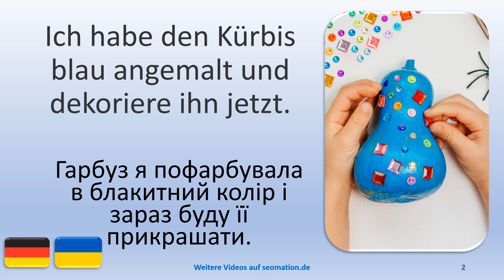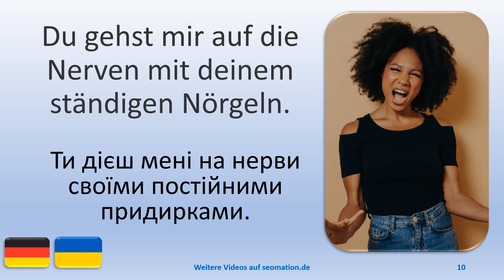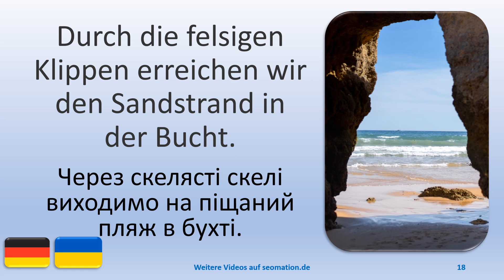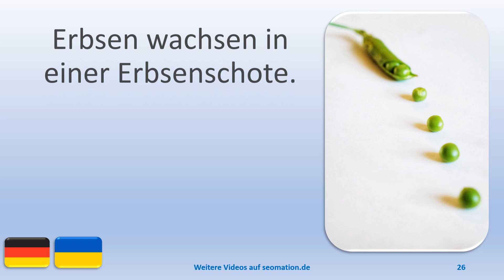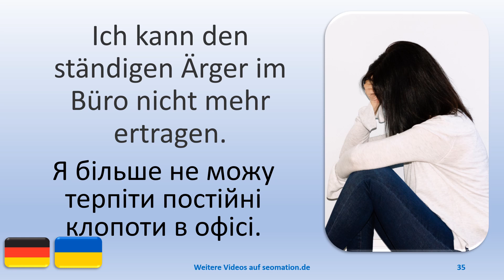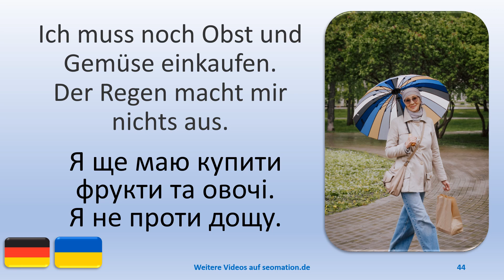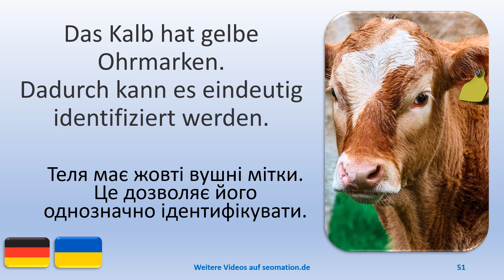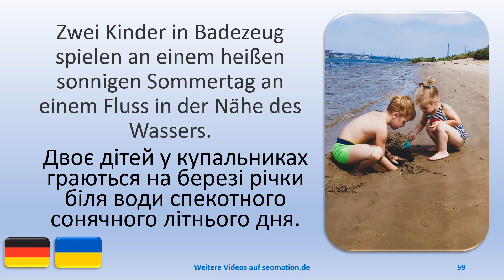✿131✿Я вивчаю німецьку мову з українським перекладом. Ich lerne Deutsch mit ukrainischer Übersetzung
02 Ich habe den Kürbis blau angemalt und dekoriere ihn jetzt.
Jetzt ist der blaue Kürbis fertig für die Halloweendekoration.
04 Gibt es heute genug Wind am Strand für meine Windmühle?
05 Ich will heute nicht in den Kindergarten. Die anderen Kinder ärgern mich immer öfter.
06 Hilfst du mir, die alte Tapete von der Wand zu entfernen?
07 Hat es dir heute auf dem Volksfest auch so gut gefallen wie mir?
08 Du kannst diese Sachen mitnehmen, weil ich sie nicht mehr brauche.
09 Ich kann Ihnen diesen schönen Kürbis für nur fünf Euro verkaufen.
10 Du gehst mir auf die Nerven mit deinem ständigen Nörgeln.
11 Gemeinsam gehen wir zur Plattform des Eiffelturms und schauen uns Paris von oben an.
12 Warum gehst du jetzt? Wir wollten doch miteinander reden.
13 Hier in den warmen Gewässern Thailands ist es sehr angenehm.
14 Ich will nicht reden. Ich bin traurig, weil sie mich nicht ins Kino gelassen haben.
15 Natürlich kümmere ich mich auch um unser Kind. Meine Frau und ich teilen uns die Verantwortung.
16 Wir ließen uns in einem kleinen Boot über den Fluss bringen.
17 Ich bringe dich jetzt zur Mama, damit du dich besser fühlst.
18 Durch die felsigen Klippen erreichen wir den Sandstrand in der Bucht.
19 Nach einer langen Fahrt sind wir nun endlich am Meer angekommen.
20 Deine Anzugjacke und die Blumen liegen auf der Bank.
21 Es ist wieder Zeit für die jährliche Kontrolle beim Zahnarzt.
22 Der Regen macht die Luft frischer und angenehmer.
23 Augentropfen werden in einer Flasche mit Pipette geliefert.
24 Möchtest du eine Portion Nudeln mit Fleischbällchen in Tomatensoße?
25 Die Radieschen können jetzt geerntet werden.
26 Erbsen wachsen in einer Erbsenschote.
27 Ich habe Walnüsse gekauft. Wo ist unser Nussknacker?
28 Ben sah an diesem Abend gut aus. Er trug ein weißes Hemd mit Fliege.
29 Ich verstehe das nicht. Kannst du es mir erklären?
30 Du hast hier Hausverbot. Du kommst hier nicht rein.

🎉Es gibt Videos mit englischer, französischer, spanischer und ukrainischer Übersetzung.

Я вчу німецьку | Гарбуз я пофарбувала в блакитний колір і зараз буду її прикрашати. | Тепер синій гарбуз готовий для прикраси на Хеллоуїн. | Чи достатньо сьогодні вітру на пляжі для мого вітряка? | Я не хочу сьогодні в садок. Інші діти мене все частіше дратують. | Ви допоможете мені зняти старі шпалери зі стіни? | Чи сподобалось вам сьогодні на народному гулянні так, як мені? | Ти можеш взяти ці речі з собою, тому що вони мені більше не потрібні. | Я можу продати вам цей прекрасний гарбуз всього за п'ять євро. | Ти дієш мені на нерви своїми постійними придирками. | Ми разом підемо на платформу Ейфелевої вежі і подивимось на Париж згори. | Чому ти зараз йдеш? Ми хотіли поговорити. | У теплих водах Таїланду тут дуже комфортно. | Я не хочу говорити. Мені сумно, бо мене не пустили в кінотеатр. | Звичайно, я теж піклуюся про нашу дитину. Ми з дружиною розподіляємо обов’язки. | Ми дозволили переїхати нас через річку на маленькому човні. | Я зараз відвезу тебе до мами, щоб тобі було легше. | Через скелясті скелі виходимо на піщаний пляж в бухті. | Після довгої їзди ми нарешті прибули до моря. | Твій піджак і квіти на лавці. | Настав час щорічного огляду у стоматолога. | Дощ робить повітря свіжішим і приємнішим. | Очні краплі поставляються у флаконі з крапельницею. | Бажаєте порцію пасти з фрикадельками в томатному соусі? | Тепер редиску можна збирати. | Горох росте в гороховому стручку. | Купила волоські горіхи. Де наш Лускунчик? | Того вечора Бен виглядав добре. На ньому була біла сорочка з краваткою-метеликом. | Я цього не розумію. Ви можете мені це пояснити? | Вам тут заборонено. Ви не можете зайти сюди.